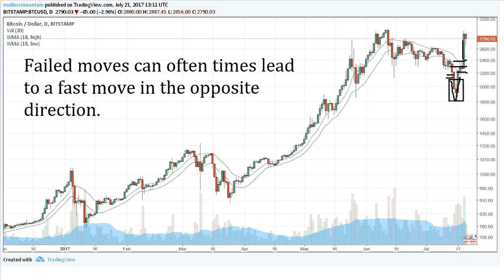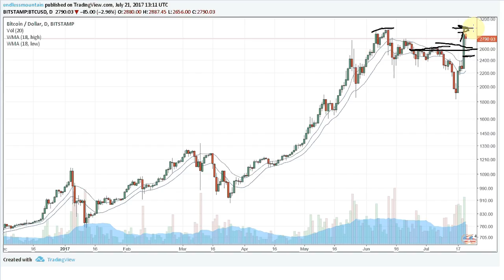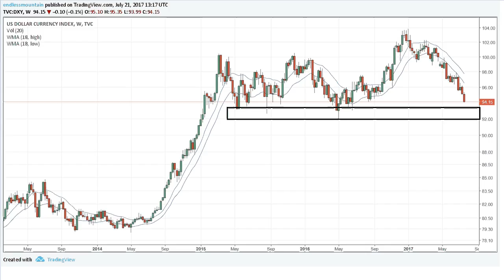The 2½ Minute Warning 2017.07.21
1bUUj1qbkadvN18tmkAVm53SoWmRp4PkS